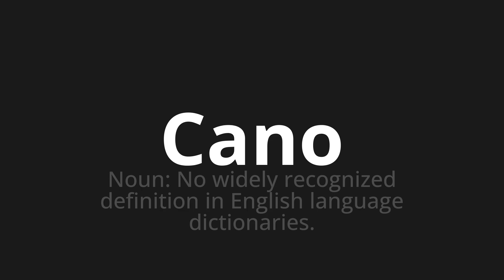How to pronounce Cano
Master the Pronunciation of 'Cano WHICH MEANS PANE' - which means : NOUN: In Widely Recognized Definition in English Language Dictionaries. 📝 with @PortuguesePronunciation 🎓🗣️ - [Your Guide to Portuguese]

Learn to pronounce 'Cano' perfectly in Portuguese with our easy and engaging tutorial by @PortuguesePronunciation! 📖📽️ In this comprehensive video, we provide you with native speaker examples 🗣️👂 and phonetic breakdowns 🎵 to ensure you get the pronunciation just right.

How to say Pipe in Portuguese